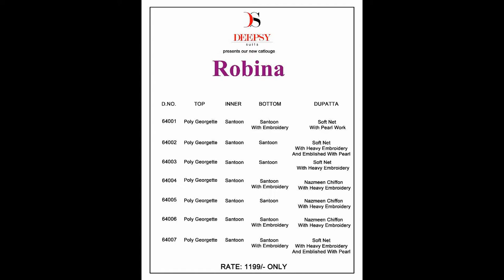DEEPSY ROBINA POLY GEORGETTE WHOLESALE RATE CALL OR WHATSAPP +91 8828391569